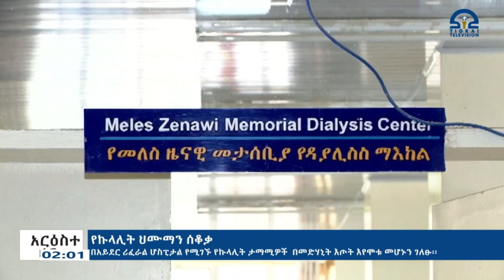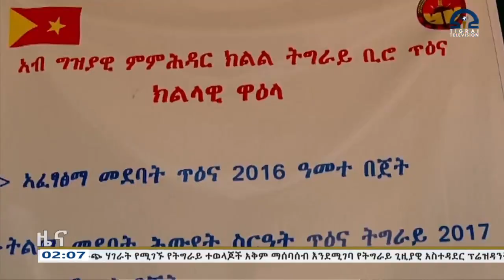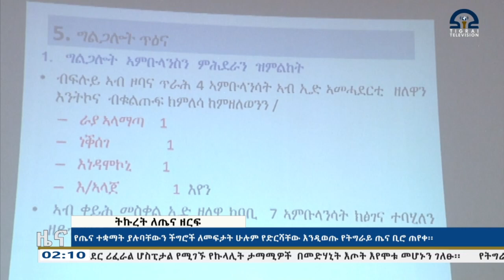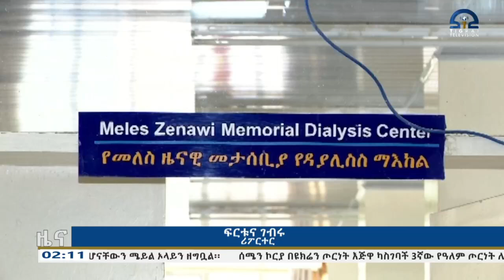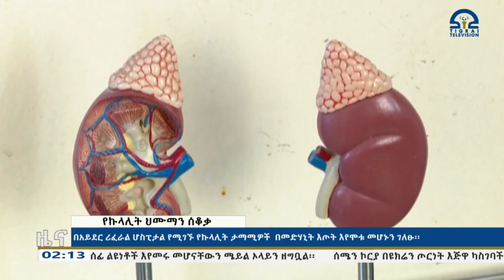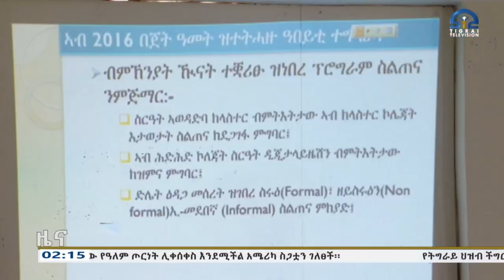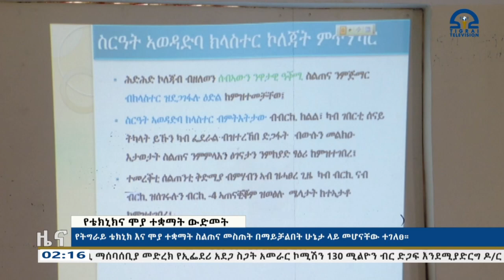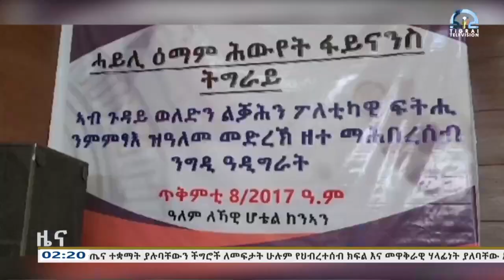የምሽት 2፡00 አማርኛ ዜና - ጥቅምት 11 - 2017 ዓ/ም